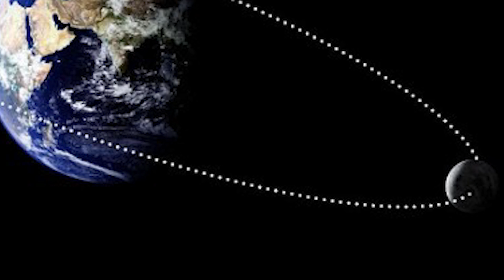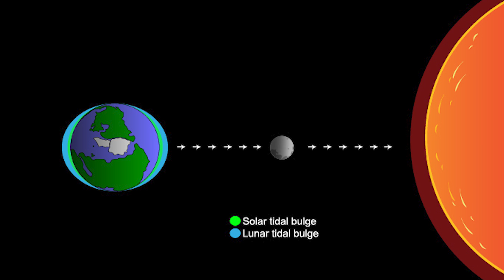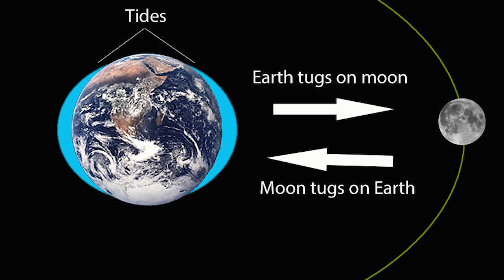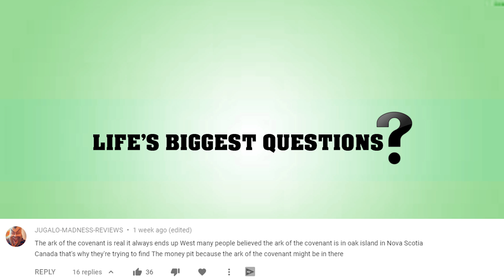What Would Happen If The Moon Disappeared?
The Moon. Our closest friend. Our needy neighbour who has been orbiting us for 4.51 billion years. The moon is a great source of inspiration for us humans and a way of life for many nocturnal animals. The great tide controller and a suspected mood influencer….so…what would happen to us if we lost our big, bright, beautiful friend?